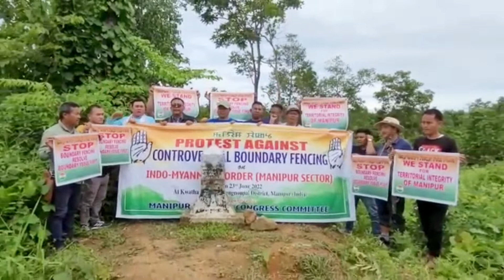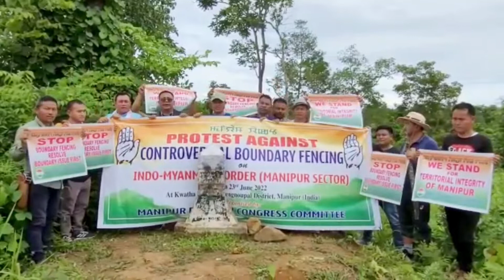Shri Hareshwar Goshwami, VP, MPCC & team at disputed site of Indo-myanmar Border (Manipur Sector).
Shri Hareshwar Goshwami, Vice President,MPCC with his team at the disputed site of Boundary along the Indo-myanmar Border (Manipur Sector).